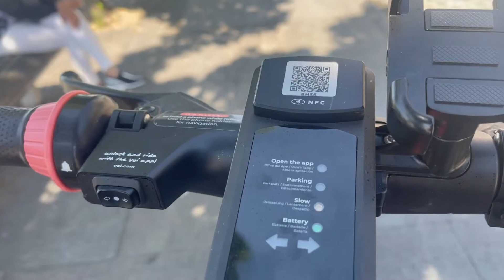E-Scooter ride at Liverpool Waterfront